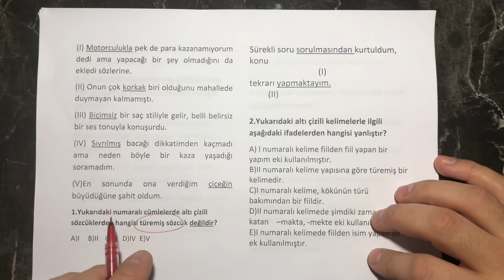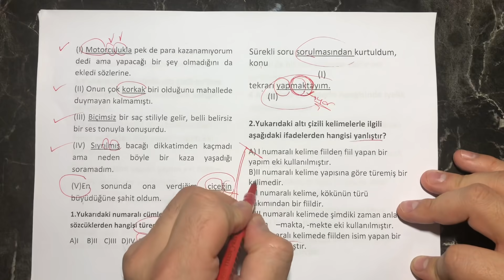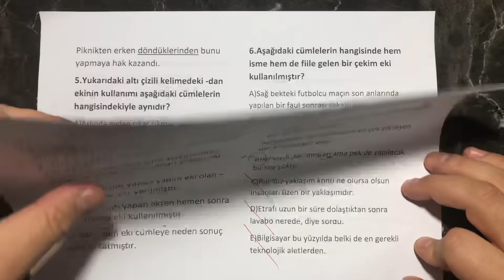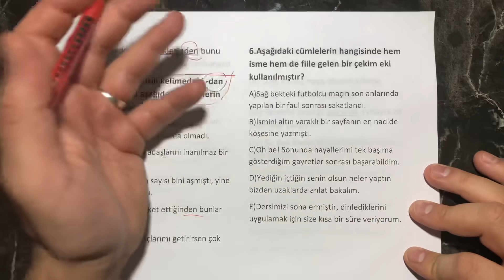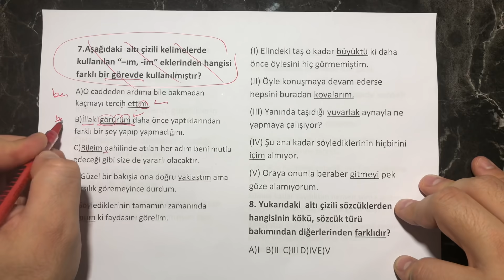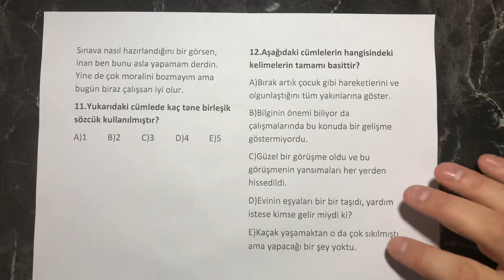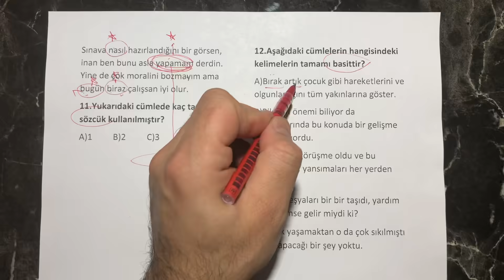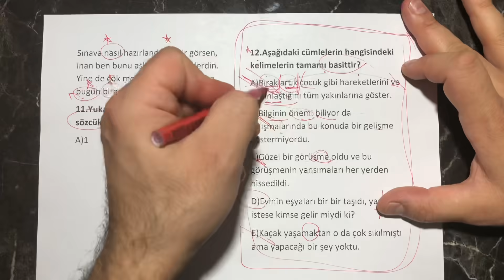57)Sözcükte Yapı / SORU ÇÖZÜMÜ ( RÜŞTÜ HOCA )